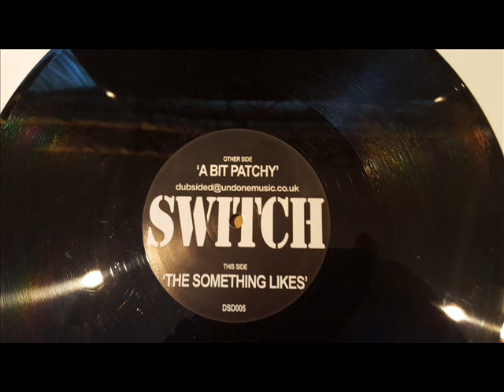Switch - A Bit Patchy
House, Broken Beat, Tech House, Bass Music 2005